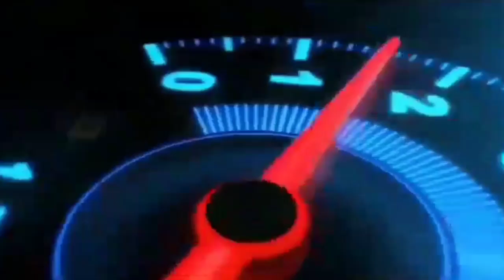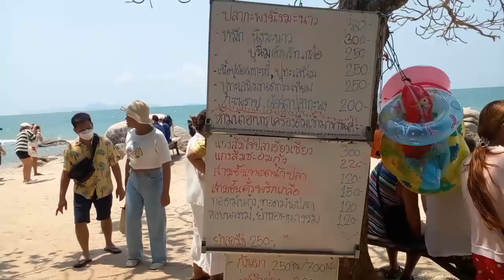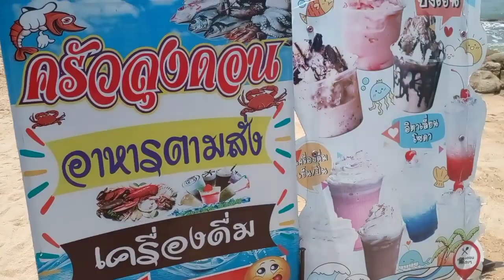หาดลับพัทยา : เดินเลาะพาชมบรรยากาศ ช่วงวันหยุดพักผ่อน หาดลับ นาเกลือ คนเยอะมาก หาดลับนาเกลือ EP.42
หาดลับพัทยา : เดินเลาะพาชมบรรยากาศ ช่วงวันหยุดพักผ่อน หาดลับ นาเกลือ คนเยอะมาก หาดลับนาเกลือ..ถ้าชอบกดไลฟ์..กดติดตาม..กดกระดิ่ง..เพื่อรับชมคลิปใหม่ๆต่อๆไป..ขอบพระคุณอย่างสูงครับ. 🙏🙏🙏